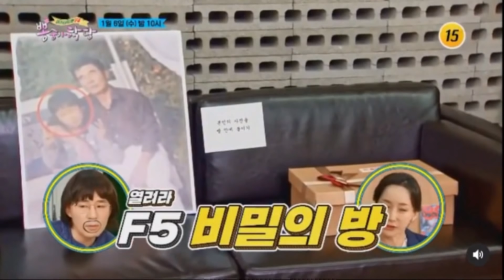심리를 분석하는 측정 방법들은 무엇이 있나?